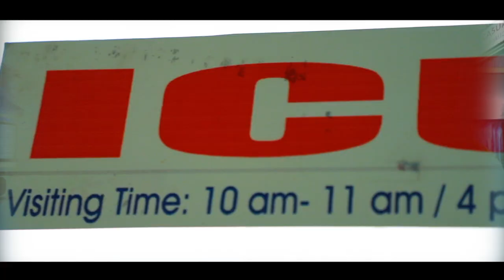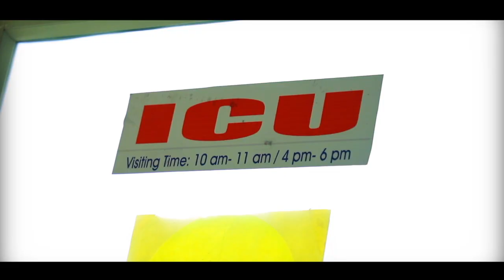കുടുംബത്തിലെ ഒരു പെണ്ണുകാരണം സംഭവിച്ച ദുരന്തം Ennumen Veedinte | Thanseer Koothuparamba | New Album